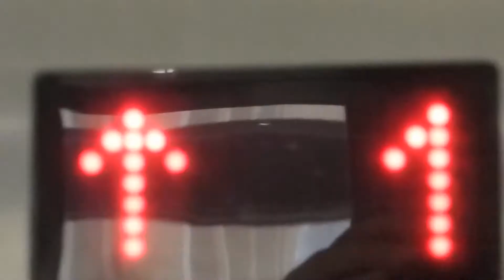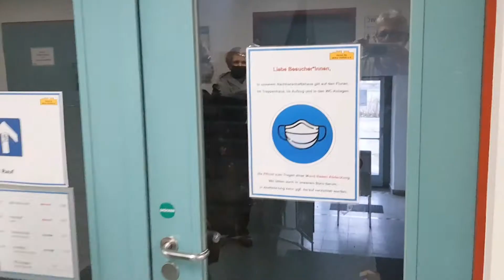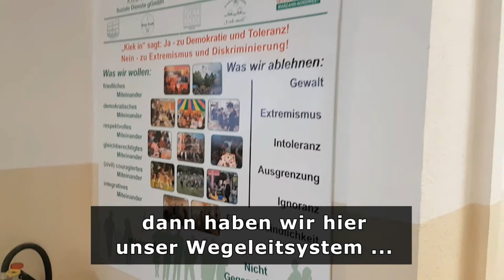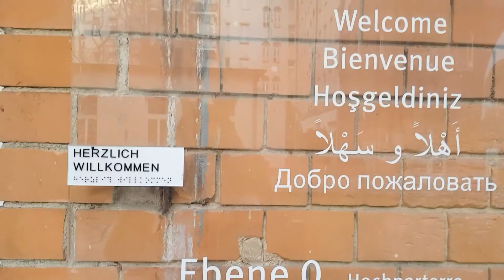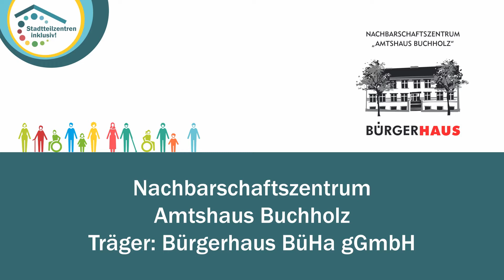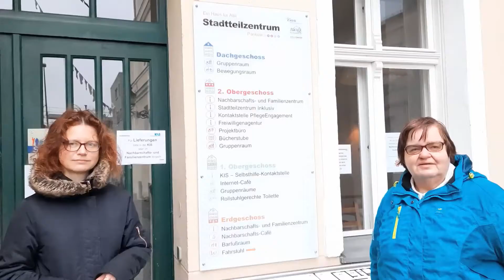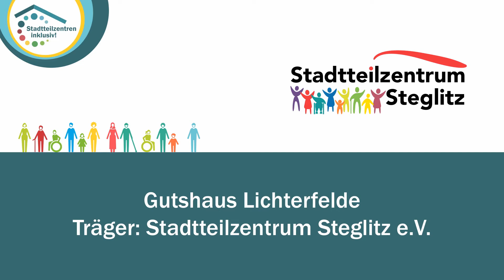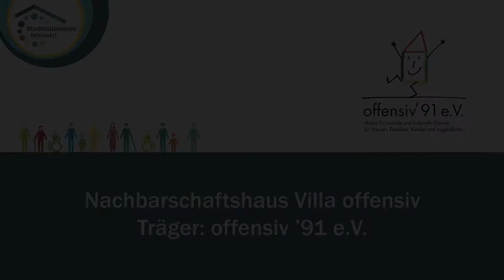"Stadtteilzentren inklusiv!" - Vorstellung der teilnehmenden Häuser (Stand: Januar 2021)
13 Berliner Stadtteilzentren aus dem gesamten Stadtgebiet stellen sich und ihre inklusive Arbeit vor. Sie nahmen am Projekt "Stadtteilzentren inklusiv!" teil. Im Rahmen dessen wurde der "RealitätsCheck Inklusion" bei ihnen durchgeführt. Das Ziel: offen(er), nutzerbar(er) und zugänglich(er) für alle im Stadtteil lebenden Bürger:innen zu werden.

Der Video-Zusammenschnitt entstand anlässlich der digitalen Festveranstaltung zum Abschluss der ersten Projektphase von "Stadtteilzentren inklusiv!" (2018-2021), ein Projekt des Verbands für sozial-kulturelle Arbeit e.V. - Landesverband Berlin, gefördert von der LOTTO-Stiftung Berlin. Wir danken den Stadtteilzentren für die Erstellung des Videomaterials (Stand: Januar 2021) und Johannes Kuhn / FREIZEIT Gestaltung für die Videobearbeitung.
mit Untertitel, teilweise

00:00 Nachbarschaftshaus Urbanstraße
02:39 Nachbarschaftshaus im Ostseeviertel
04:53 KOMPASS - Haus im Stadtteil
07:02 Stadtteilzentrum Nachbarschaftshaus "Kiek in"
09:15 KREATIVHAUS
10:27 Stadtteilzentrum NachbarschaftsEtage
11:56 Zukunftshaus Wedding
14:26 Bürgerzentrum Neukölln
16:43 Nachbarschaftszentrum Amtshaus Buchholz
19:38 Stadtteilzentrum Pankow
21:15 Stadtteilzentrum Haus am See
24:20 Gutshaus Lichterfelde
26:55 Nachbarschaftshaus Villa offensiv